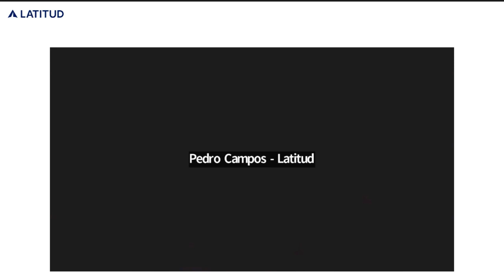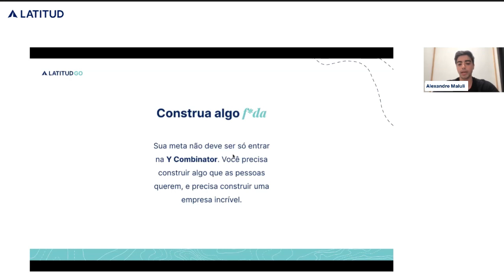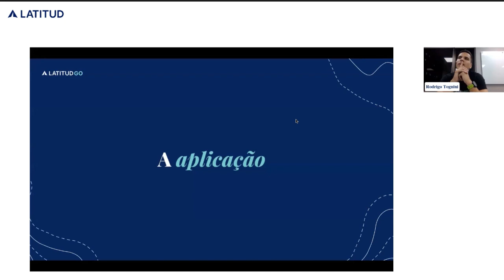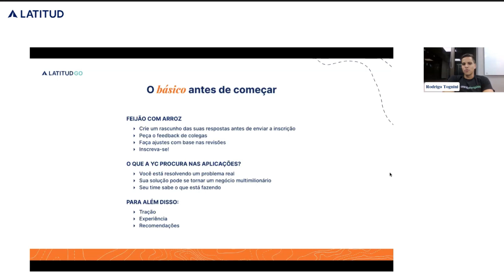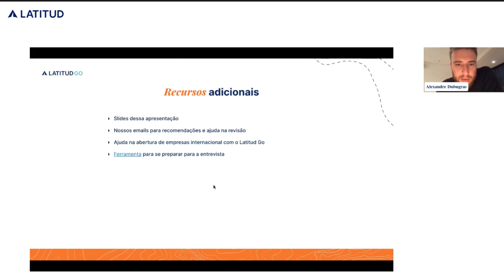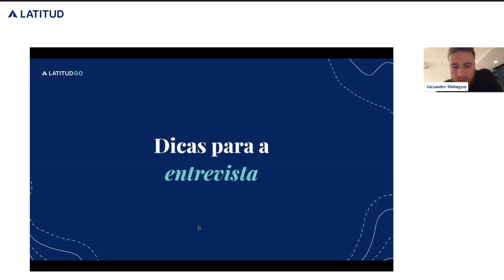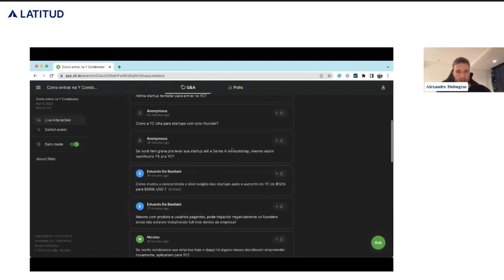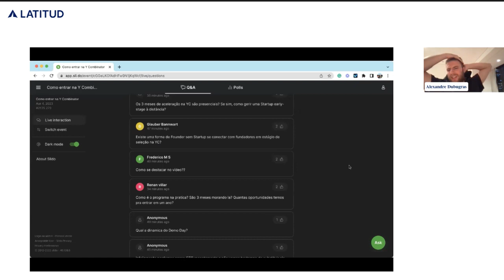Como entrar na Y Combinator com Alexandre Dubugras, Alexandre Maluli, e Rodrigo Tognini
Nós sabemos em primeira mão como pode ser desafiador tirar sua startup do papel e atrair os investidores certos.

​Para muitos de nós, a Y Combinator serve como um sinal para o mundo de que estamos construindo algo legal, mas cada leva de inscrições da aceleradora recebe dezenas de milhares de startups de todos os cantos do mundo. Para conseguir entrar, é preciso se destacar.

​Decidimos realizar esse evento para ajudar fundadores brasileiros a entender como acertar na aplicação para a YC, desde o formulário até a entrevista. Essa é uma oportunidade de aprender com empreendedores que já passaram pelo processo, e de se conectar com outros fundadores que estão no mesmo momento da jornada que você.

​Se você planeja se inscrever para a turma do verão de 2023, a hora é agora – as aplicações estarão abertas até 7 de Abril, e nós vamos te ajudar. 🤜🤛

Abraço, Alexandre & Rodrigo